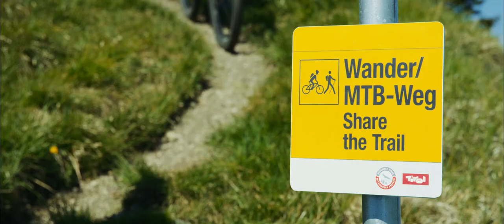Together on a good Path: Mountainbiking and Hiking in Tyrol: "Bergwelt Tirol Miteinander Erleben"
There’s a growing interest in outdoor activity holidays. Lots of new sports are giving more and more people the opportunity to experience the world of nature. This is good not only for tourism and but also for our health. Tyroleans enjoy better than average health, and their love of exercise is a significant factor in this.

But the increasing demands on nature also give rise to conflicts. Mountain bikers on hiking trails, ski tourers unintentionally driving the wild animals out of their retreats, and climbers trampling all over farmers’ fields. Most of the time it is just a few black sheep who make co-existence with nature without conflict difficult. A peaceful co-existence between hiker and mountainbiker is possible. It just needs respectfullness, consideration and understanding of others.